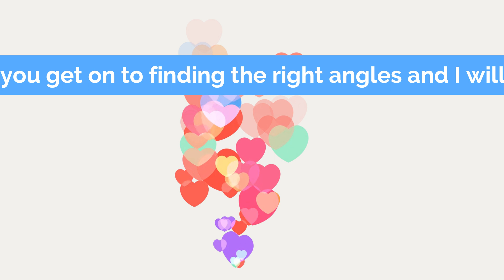Savio Finds the Right Angle | Math Stories For Children | English Read Aloud Books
Fatima wants to finish her homework on angles. But her brother Savio drags her out to the beach. Will an afternoon outdoors help Fatima with her homework?

Book Title: Savio Finds the Right Angle
Author:  Ramya Pai
Illustrators: Sunaina Coelho
Publisher: Pratham Books

Attribution Text: Savio Finds the Right Angle (English), written by Ramya Pai, illustrated by Sunaina Coelho , supported by Oracle, published by Pratham Books (© Pratham Books,2019) under a CC BY 4.0 license, first released on StoryWeaver. Read, create and translate stories for free